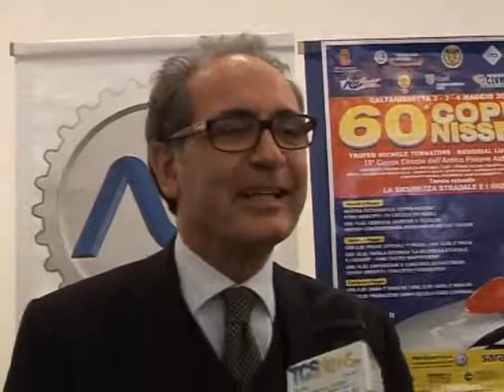Ivan Capelli alla presentazione della sessantesima Coppa Nissena